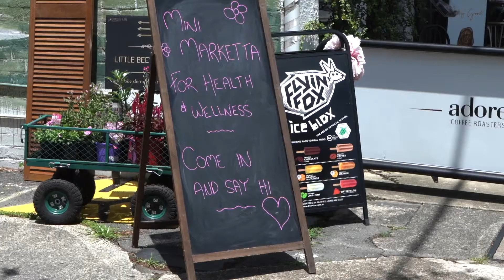33 Christie St, Canungra